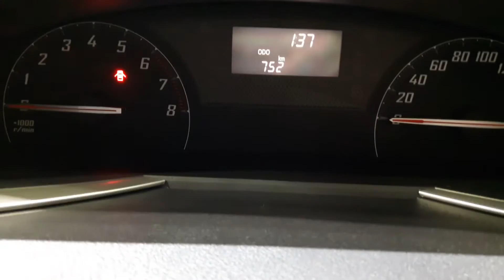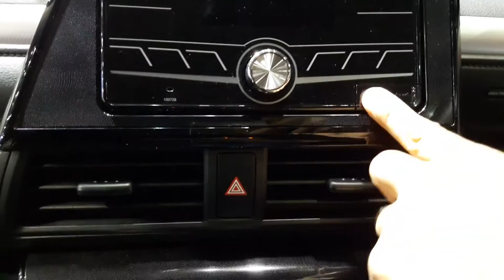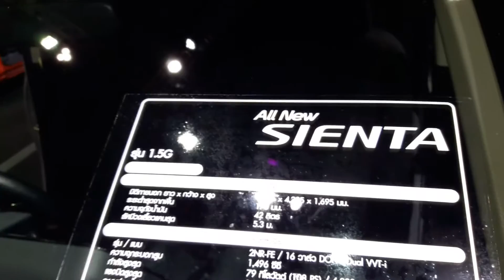TOYOTA SIENTA รุ่น 1.5G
TOYOTA All New SIENTA รุ่น 1.5G 750,000.

อุปกรณ์ภายนอก
* ล้ออัลลอย 15 นิ้ว (185 / 60R15)
* ไฟหน้าโปรเจคเตอร์ ฮาโลเจน
* ไฟส่องสว่างกลางวัน LED
* ไฟท้ายแบบ LED
* กระจังหน้าตกแต่งโครเมียม
* กระจกมองข้างปรับและพับด้วยไฟฟ้า พร้อมไฟเลี้ยวแบบ LED
* มือจับประตูด้านนอกสีเดียวกับตัวรถ
* ที่ปัดน้ำฝนแบบหน่วงเวลา
* กันชนหน้าและหลังสีเดียวกับตัวรถ

อุปกรณ์ภายใน
* สีดำ
* เบาะนั่งผ้าสีดำ
* พวงมาลัย/หัวเกียร์ แบบยูรีเทน
* เบาะนั่งด้านหน้าผู้ขับขี่ปรับได้ 6 ทิศทาง
* เบาะนั่งด้านหน้าผู้โดยสารปรับได้ 4 ทิศทาง
* เบาะนั่งด้านหลังแถวที่ 2 แยกพับ 50:50 แบบ 1 Touch Tumble
* เบาะนั่งด้านหลังแถวที่ 3 แยกพับ 50:50 แบบ Dive-in
* ที่เก็บของบริเวณคอนโซลด้านหน้า พร้อมระบบรักษาความเย็น
* ช่องเก็บของบริเวณคอนโซลด้านหน้า
* ลิ้นชักเก็บของอเนกประสงค์
* ช่องเก็บของบริเวณประตู
* ที่วางแก้วน้ำขวดน้ำ
* ที่แขวนอเนกประสงค์

อุปกรณ์อำนวยความสะดวก
* มาตรวัดการขับขี่แบบประหยัด
* มาตรวัดระยะทาง
* จอแสดงผลข้อมูลการขับขี่
* อุปกรณ์ความบันเทิง เครื่องเล่น CD 1 แผ่น
* ไฟเตือนประตูปิดไม่สนิท
* ไฟเตือนลืมคาดเข็มขัดนิรภัย ด้านผู้ขับขี่และผู้โดยสารด้านหน้า
* ไฟส่องสว่างหน้าห้องโดยสาร
* ที่บังแดดด้านหน้า พร้อมที่เก็บนามบัตรและกระจก
* หน้าต่างไฟฟ้า ด้านหน้าและด้านหลัง ปรับขึ้น-ลงอัตโนมัติและป้องกันการหนีบ (ด้านคนขับ)
* ประตูข้างแบบสไลด์ ด้านซ้าย เปิด-ปิด ด้วยระบบไฟฟ้า
* ประตูข้างแบบสไลด์ ด้านขวา แบบธรรมดา
* ระบบช่วยปิดประตูแบบไฟฟ้า
* กระจกมองหลังแบบปรับลดแสงสะท้อน
* ระบบปรับอากาศตอนหน้าแบบธรรมดา
* ระบบปรับอากาศตอนหลังแบบธรรมดา
* ลำโพง 6 จุด

* โครงสร้างนิรภัย
* เข็มขัดนิรภัยด้านหน้า ELR 3 จุด 2 ตำแหน่ง พร้อมระบบผ่อนแรงและดึงกลับอัตโนมัติ
* เข็มขัดนิรภัยด้านหลังแถวที่ 2 ELR 3 จุด 3 ตำแหน่ง
* เข็มขัดนิรภัยด้านหลังแถวที่ 2 ELR 3 จุด 2 ตำแหน่ง
* ระบบถุงลมเสริมความปลอดภัย 3 จุด (ผู้ขับขี่+ผู้โดยสารด้านหน้า และหัวเข่าผู้ขับขี่)
* แผงไล่ฝ้ากระจกหลัง
* ระบบกันขโมย
* ระบบป้องกันล้อล็อก
* ระบบกระจายแรงเบรก
* ระบบควบคุมการทรงตัวอัจฉริยะ
* ระบบช่วยออกตัวทางลาดชัน
* ระบบป้องกันการออกตัวแบบผิดวิธี
* สัญญาณกะระยะถอยหลัง